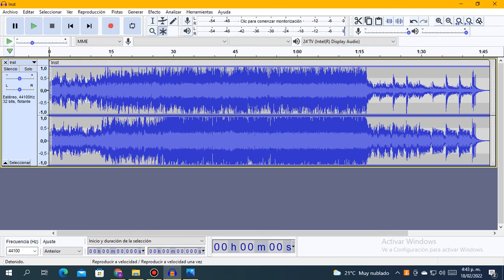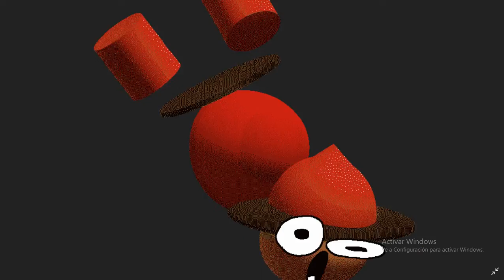Fairness Slowed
Not Confused With Unfairness
Anyways Here The Mod